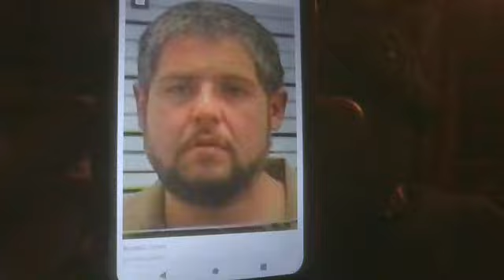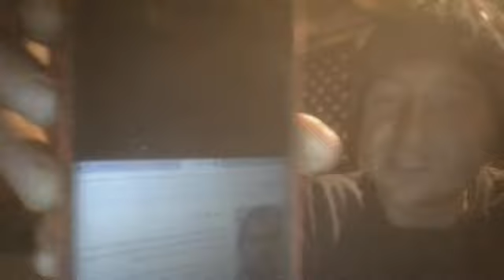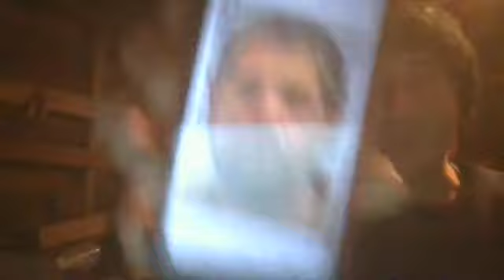Santa Fe, NM. Randall Lopez, 32, Killed Frank Pete, 50, of Arizona - Marcy Carmack Released Him